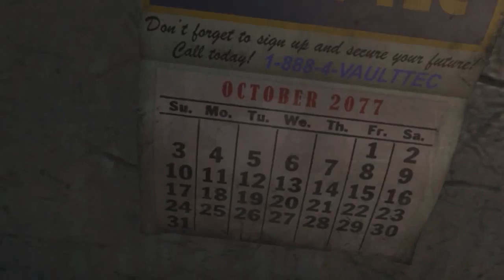How to Build the Sheriff from Welcome to Night Vale in Fallout 4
This build is all about rushing in and stun-locking enemies unto death. You can enhance the damage given and taken with drugs, hence the perks into chemist and chem resistant. Try it with a companion that also has a stun baton.

That Mythic Deathclaw fight is legit, by the way. Spawned him in while the Sheriff was at level 50, didn't take a single hit. Took him a while to finish it off, but between the Sheriff and Hancock, he truly could not get up.

By the way, you can totally equip stun packs on revolutionary swords, which have the same swing speed and do more damage. It just wasn't sheriffy enough, you know?

Sheriff Build Information:

S 4 (5 SPECIAL)
P 3 (4 Bobblehead)
E 10
C 1
I 6
A 1
L 3

Weapons: Security Baton (legendary if possible) with Stun Pack
Armor: Heaviest body armor available, eventually modded with weighted arms, lead legs and pneumatic chest piece.

02 Big Leagues 1
03 Blacksmith 1
04 Solar Powered 1
05 Life Giver 1
06 Armorer 1
07 Big Leagues 2
08 Life Giver 2
09 Medic 1
10 Bloody Mess 1
11 Bloody Mess 2
12 Locksmith 1
13 Armorer 2
14 Science! 1
15 Big Leagues 3
16 Blacksmith 2
17 Locksmith 2
18 Medic 2
19 Locksmith 3
20 Life Giver 3
21 +1 Strength
22 +1 Strength
23 +1 Strength
24 +1 Strength
25 Armorer 3
26 Rooted 1
27 Big Leagues 4
28 Solar Powered 2
29 Rooted 2
30 Medic 3
31 Bloody Mess 3
32 +1 Strength
33 Chem Resistant 1
34 Chem Resistant 2
35 Intelligence +1
36 Chemist 1
37 Chemist 2
38 Chemist 3
39 Armorer 4
40 Hacker 1
41 Hacker 2
42 Big Leagues 5
43 Rooted 3
44 Hacker 3
45 Chemist 4
46 Cap Collector 1
47 Bloody Mess 4
48 Cap Collector 2
49 Medic 4
50 Solar Powered 3

XP to level 50: 98,001

Who is the Sheriff's Secret Police?